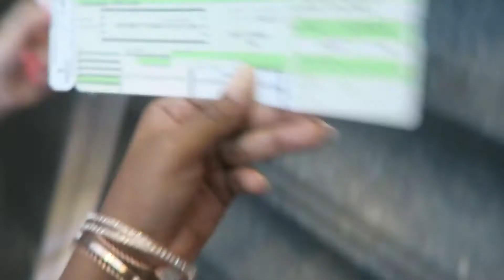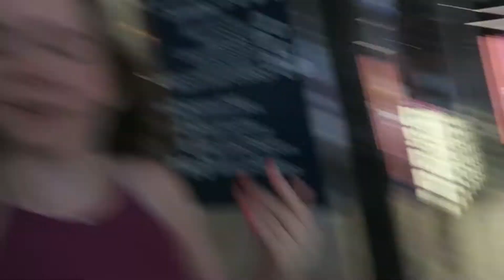LA Day with my best friends!! Photoshoot + Shopping and MORE!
HOPE YOU ENJOYED! MUCH LOVEEE❤️